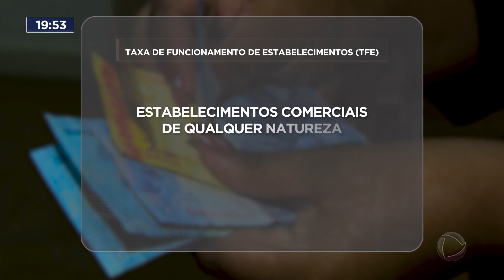GDF mantém taxas cobradas de microempreendedores individuais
Governo do Distrito Federal afirma que manterá cobrança de taxas a microempreendedores individuais. Boletos da Taxa de Funcionamento de Estabelecimentos (TFE) e da Taxa de Execução de Obras (TEO) começaram a ser enviados para os contribuintes.